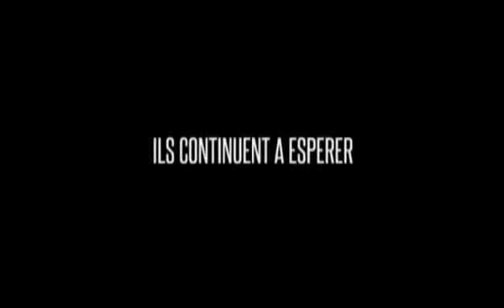Kinshasa : Po na nini ba empoisonnements ekomi ebele na milieu ya ba jeunes kinois ? CONGOMIKILI